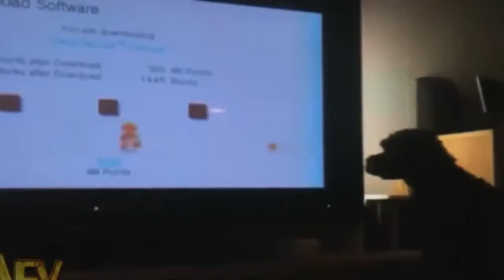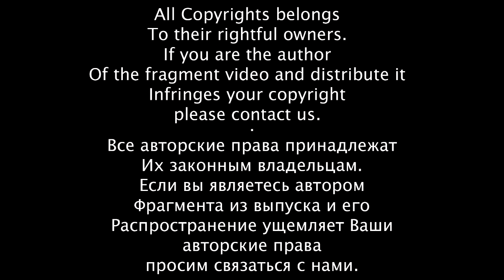Собаки приколы Приколы с Собаками Приколы с животными Лучшее за 2014 год